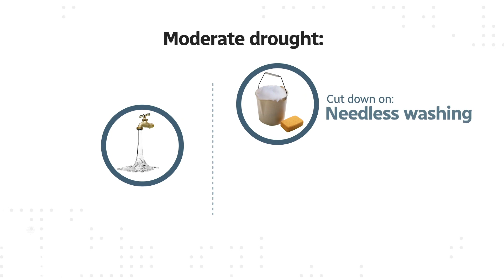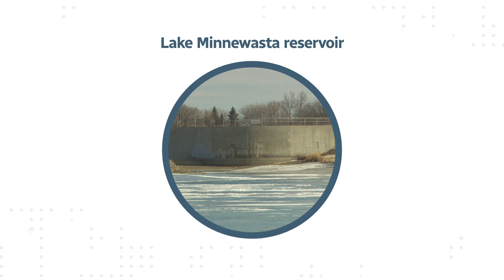Drought in Morden renews call for new water source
The mayor of Morden says it needs another water source and more funding in order to aid growth in southern Manitoba